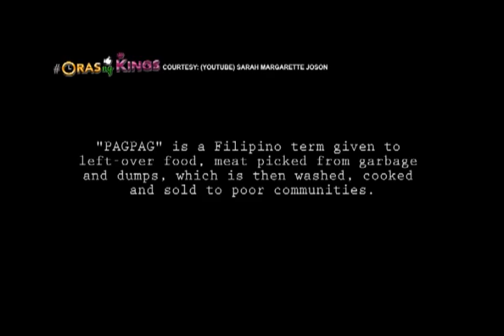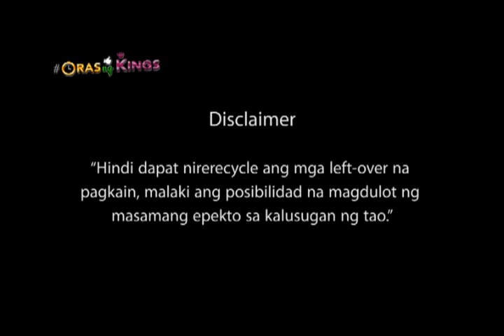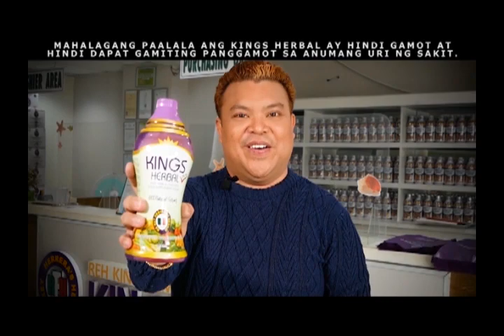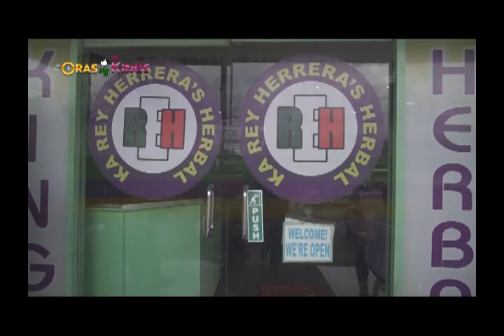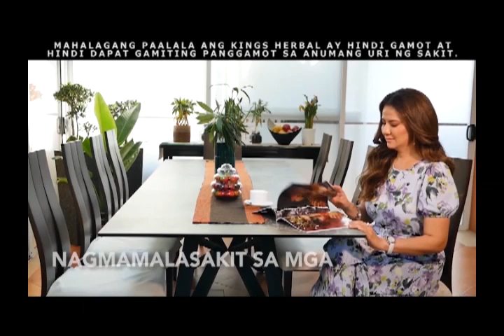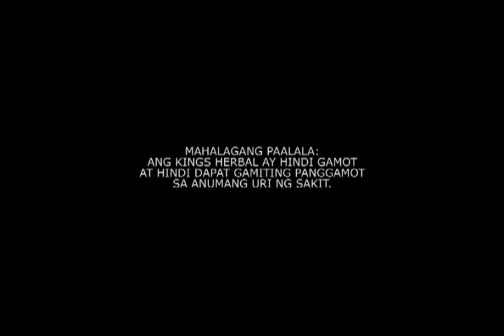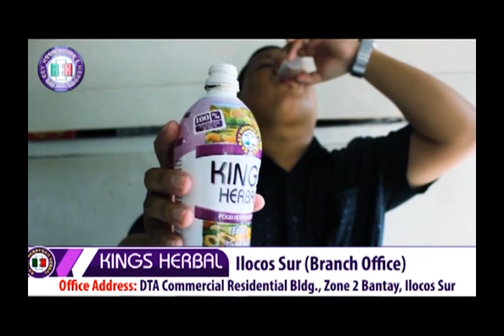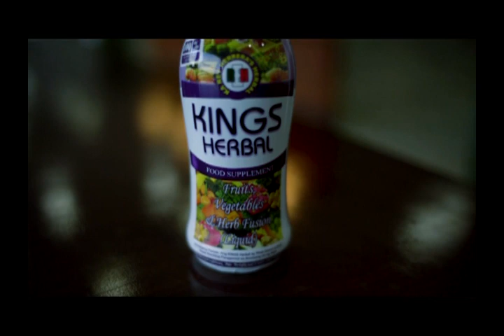ORAS NG KINGS | JULY 31, 2021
BE PART OF OUR GROWING EMPIRE

👑 KINGS Herbal PLUS✅
💪🏻80 POWERFUL Ingredients👌
💯Natural Extract 🌿🌱🥕🥑🥬🍋🍊🍐🍎🍈🍅fruitsvegetablesherbsfusion

AVAILABLE NOW‼️‼️‼️
➡️in all Authorized Distributor & Dealer  Nationwide.
➡️KINGS EMPIRE BRANCHES NATIONWIDE
➡️ Watsons Stores/Branches

‼️ For Real Life Testimonials, watch KINGS Herbal’s Official YouTube Channel learn more about how to be healthier and stronger.

Important Reminder: Any type of food supplement is not a medicine and cannot be used as a medicine for any type of disease.

For orders and inquiries please call or text:
SMART :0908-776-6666 | 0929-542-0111 | 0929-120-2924 | 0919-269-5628
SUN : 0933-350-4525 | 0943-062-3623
GLOBE : 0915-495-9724 | 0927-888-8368 | 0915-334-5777 | 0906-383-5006